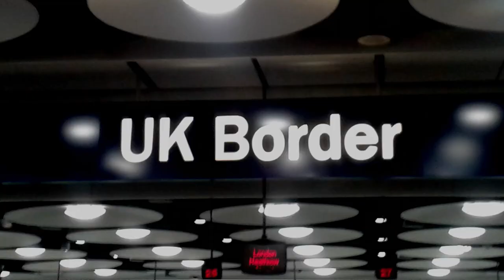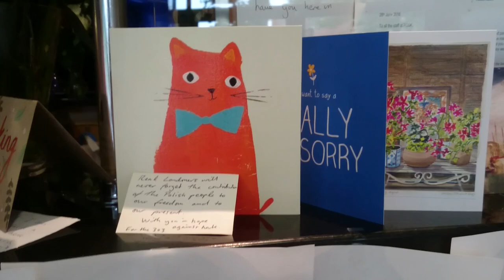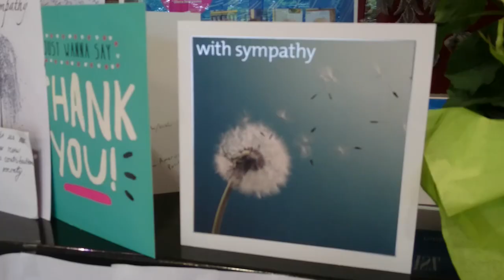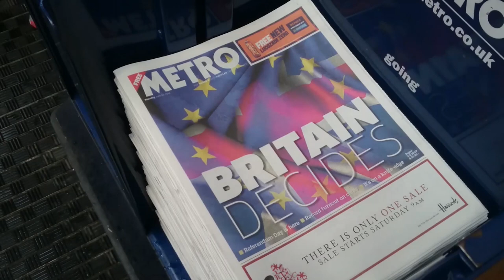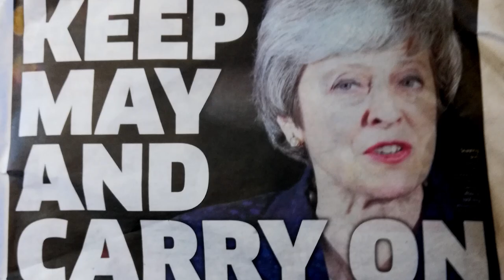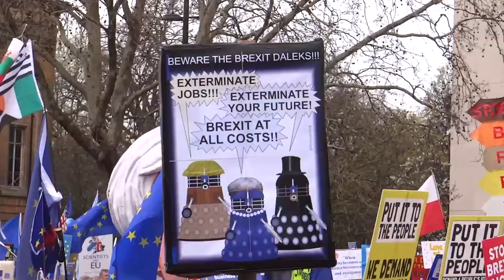080. АНГЛИЯ: Что такое БРЕКСИТ? ЧТО будет дальше?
080. АНГЛИЯ: Что такое БРЕКСИТ? ЧТО будет дальше?

Не успели утихнуть "толки" о Мегзите (Выход Принца Гарри и Меган Маркл из королевской семьи), который они совершили революционно за один день. Как на арену выходит Брексит, который уже тянется четвертый год...

Что такое Брексит? Это развод!
Мой взгляд со стороны...
В этом видео я попыталась рассказать по-простому о том, что такое Брексит, из-за чего он возник, и что ожидается после него.

А также свои мысли, наблюдения, привычки и традиции, под которые мне пришлось подстраиваться - как то: говорить только по-английски, когда в компании "международников", не верить ни одной из сторон новостных обозрений, выходить и наблюдать все собственными глазами, а также разговаривать с людьми и составлять свое собственное мнение!

Да, забыла сказать в видео, что Брексит не произошел в запланированные дни по причине несогласия всего Парламента о сделке с Европой по вопросу границ между Ирландией и Северной Ирландией... Но вроде бы как пришли к общему знаменателю, и выход будет!

В видео фигурируют статистические данные с сайта Office for National Statistics на 2019й год, где представлены цифры национальностей, которые живут в UK - как самых больших в рамках EU и non-EU (только ознакомительная информация, никакой расовой подоплеки в этом нет!)